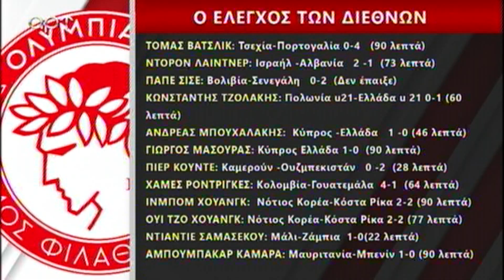Ο έλεγχος των διεθνών παικτών του Ολυμπιακού..- Δοκάρι Και Μέσα 26/09/22